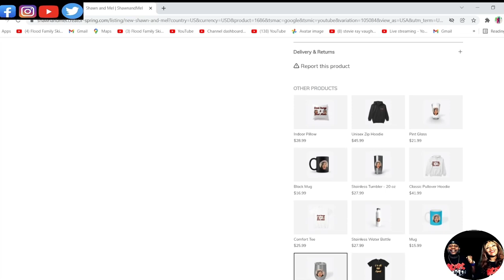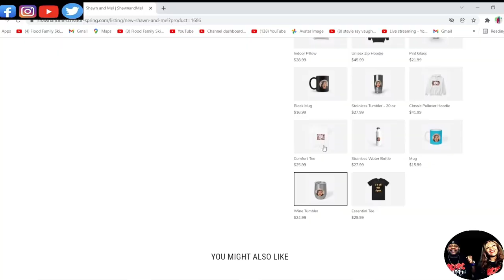OMG THIS IS UNBELIEVABLE!!! STEVIE RAY VAUGHAN & JEFF HEALEY - LOOK AT LITTLE SISTER (REACTION)